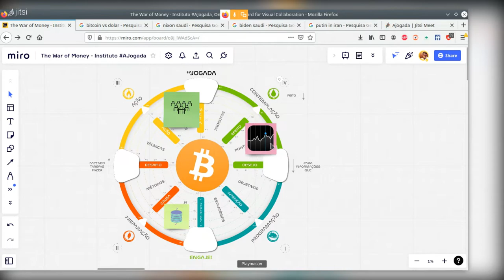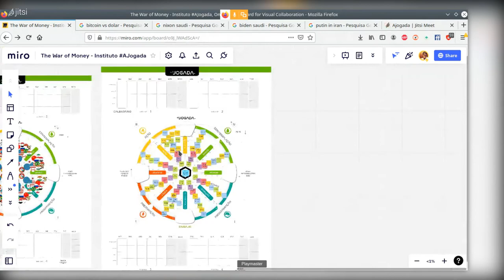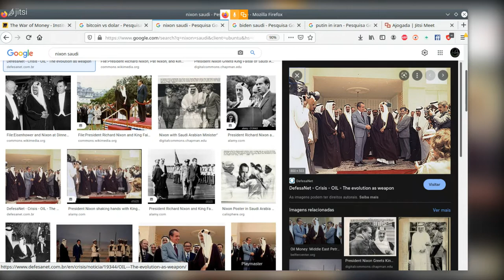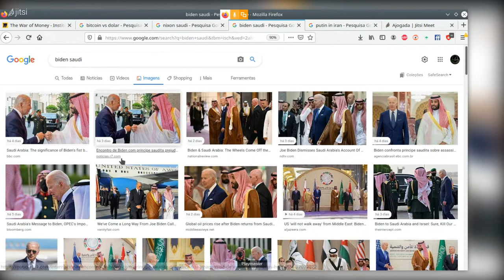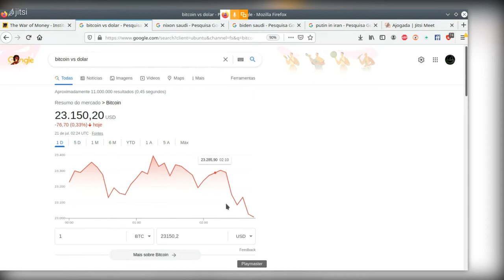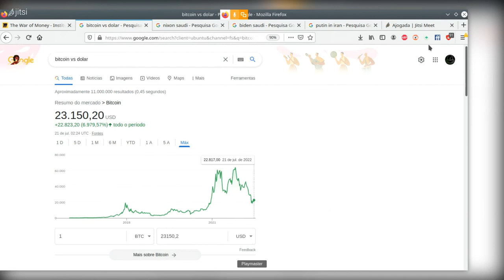12. Bitcoin na geopolitica: analisando a moeda no cenário internacional de 2022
Essa semana o Bitcoin deu um salto de 10%. Será que esse é o fim do período de baixa?

Seja um mestre de RPG corporativo fazendo a Formação Playmaster do Sistema